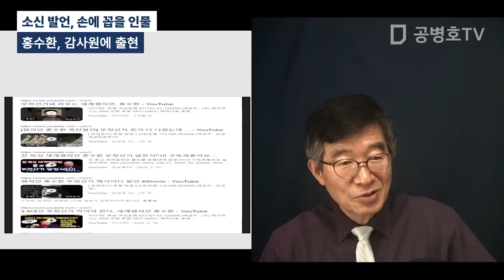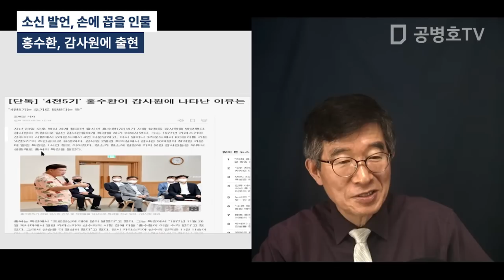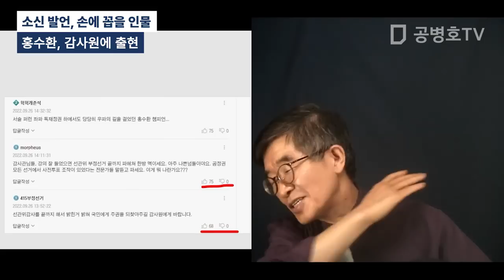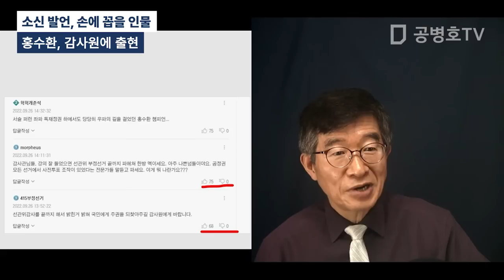홍수환, 감사원에 출현 / 소신 발언, 손에 꼽을 인물 [공병호TV]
Bitcoin : 3MTW849AkP2ftLeSK2teZHMmzLu7Z83s9U